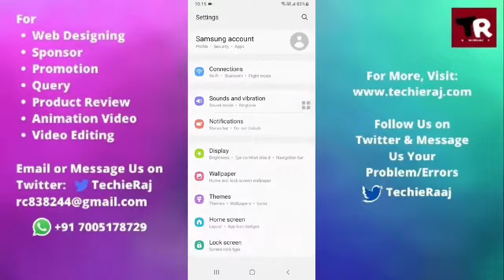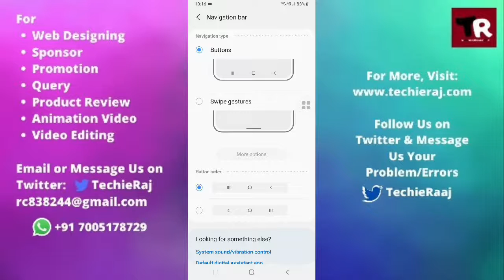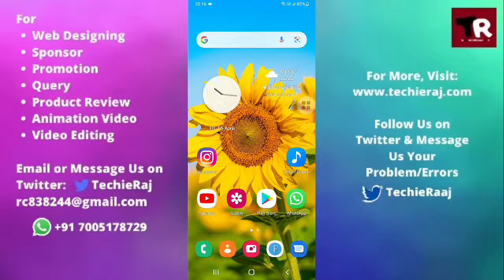Samsung M31 Back Button Change Setting